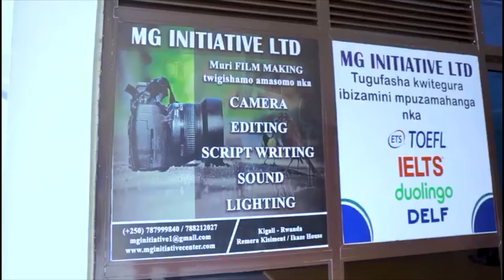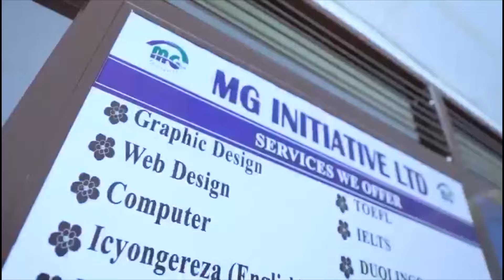Inyogo ye , Vava , Juwayeze na Yaka mwana mwijuru 🤣🤣[GENTIL COMEDY]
Video produced by ‎@GENTILHOUSE

Reba COMEDY  zacu zose hano

Juwayezevavanayakamwanamwijuru
juwayeze wa juno Kizigenza mwijuru
yakamwana mwijuru

phil_gentil Gentil comedy